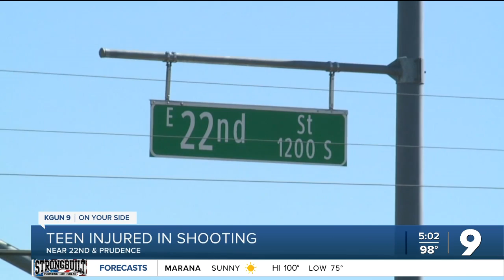Teen injured in early-morning Tuesday shooting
Though the teen was seriously hurt, he is expected to survive.